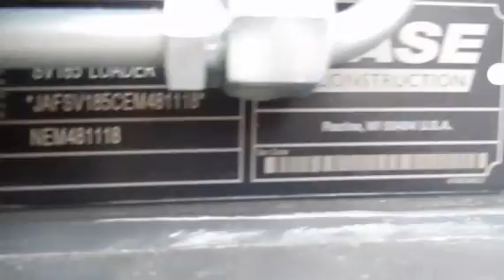2015 CASE SV185 For Sale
Title: 2015 CASE SV185 For Sale

Category: Wheel